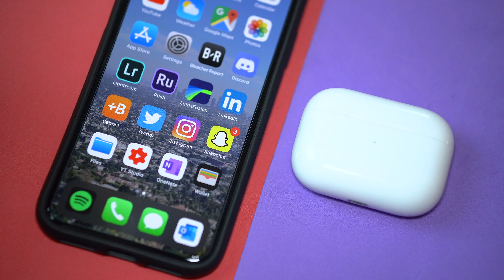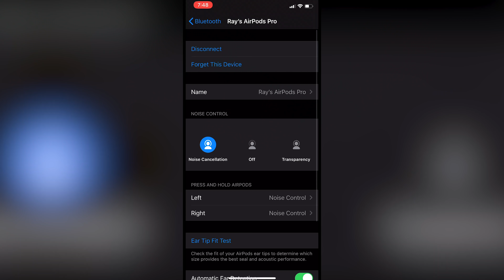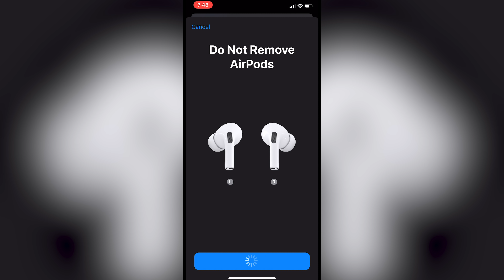Are AirPods Pro Worth Buying? | Unboxing, Setup & Hands On First Impressions | Raymond Strazdas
The brand new Apple AirPods Pro have arrived! These "Pro" version of the AirPods feature a new design, active noise cancellation and a number of other high end features typically found in high end headphones. At $249, they are pretty pricey but are the new AirPods Pro good enough to justify the price jump?

MY OFFICIAL DISCORD SERVER IS LIVE!

My Camera Gear, Photo/Video Production Equipment & Wish List!

➸ My main video camera for filming (Sony a6500)
➸ My favorite pocket travel camera (Sony RX100 MKVI)
➸ My favorite lens for video (Sigma 16mm 1f/.4 DC DN Contemporary Lens)
➸ My favorite lens for capturing b-roll (Sigma 56mm f/1.4 DC DN Contemporary Lens)
➸ The dynamic microphone I use that Shure changed the game (Shure SM7B)
➸ Shure the SM7B is epic but it also needs a Cloud Booster
➸ Audio production isn't easy but this helps (ZOOM H4n Pro Digital Audio Recorder)
➸ The wireless microphone system I use for travel and to cover events (Rode RodeLink Wireless Filmmaker Kit)
➸ The quadcopter aka drone that I fly (DJI Mavic Air)

About Raymond

Have a video idea or want to work together? Contact Raymond below!